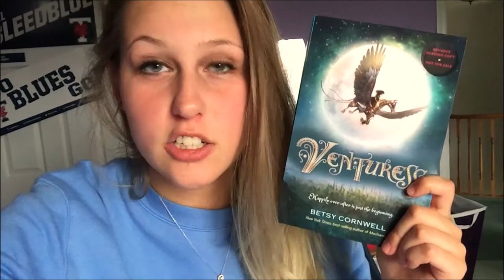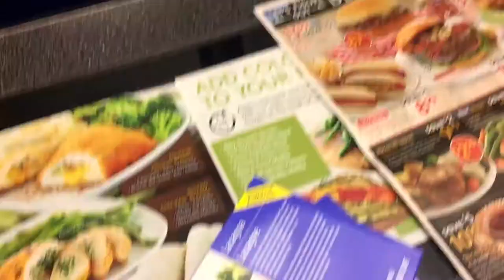BOOKTUBE-A-THON DAY 1 | HI RICCARDO